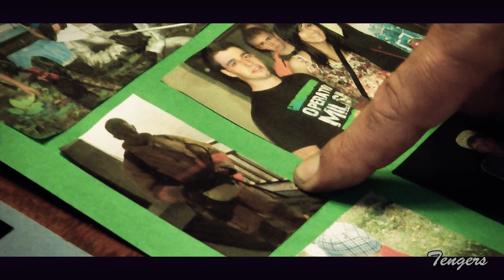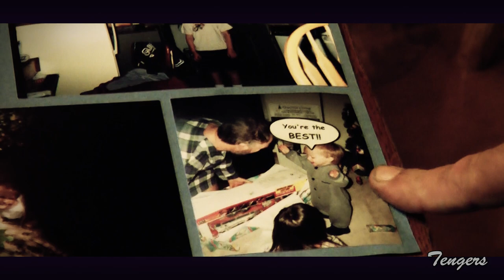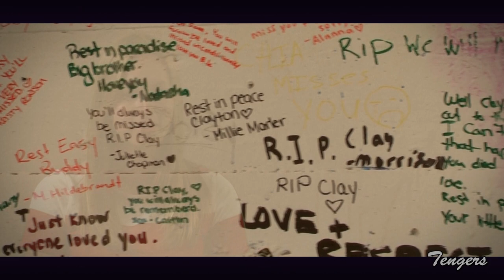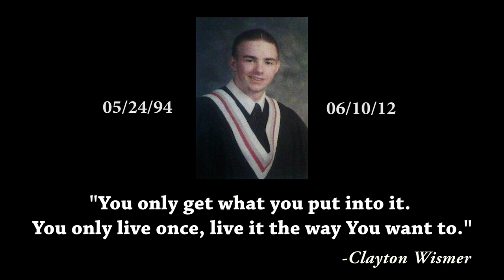RIP Clayton Wismer (Documentary)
Here's a video I made for a good friend that passed away.

Support Me!